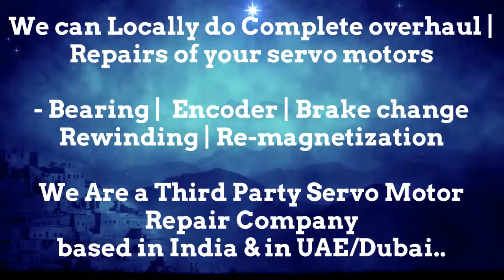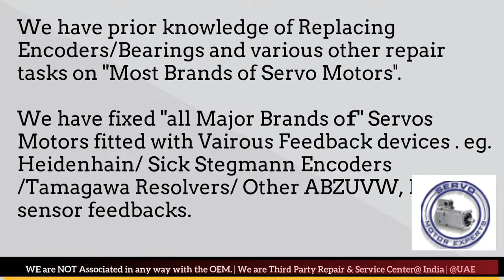Jyoti Siemens SINUMERIK,motor feedback sensor,Resolver angle Adjust,Encoder Commutation adjustment